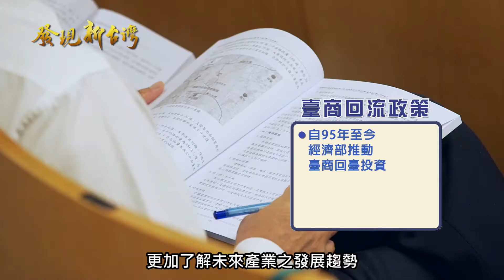高雄市政府經濟發展局，合發土地開發股份有限公司，高雄和發產業園區